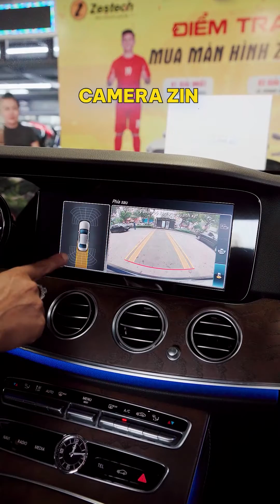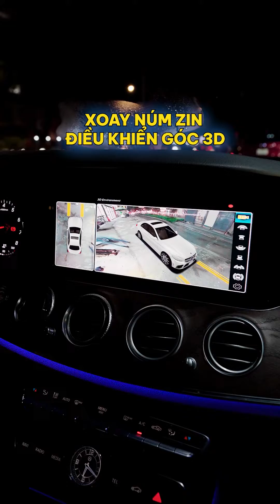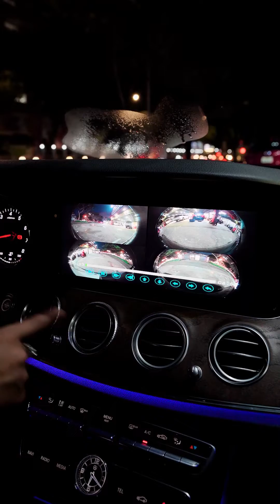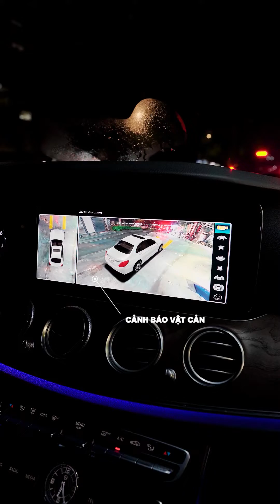Nâng cấp Camera 360 độ cho Mercedes E200 không KHOAN CẮT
✔️ MƯỜI HÙNG AUTO 235B Nguyễn Văn Cừ, P.Nguyễn Cư Trinh, Q.1, TP.Hồ Chí Minh